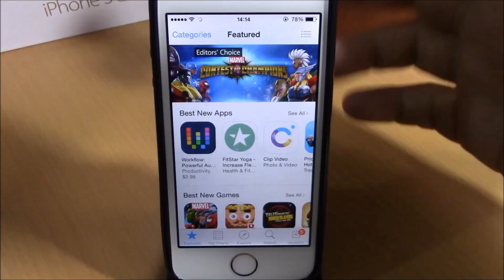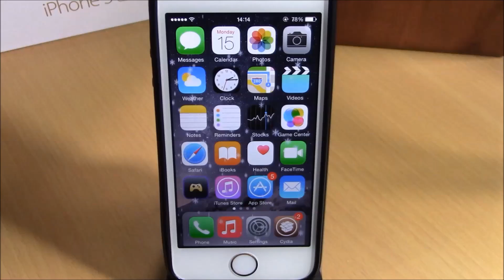Snoverlay - iOS 8 Jailbreak Cydia Tweak